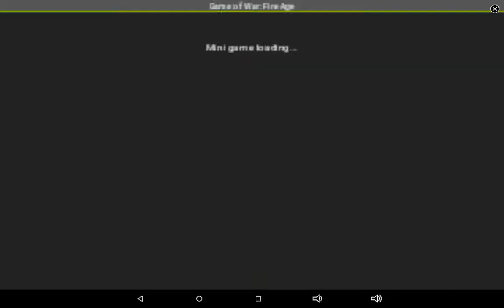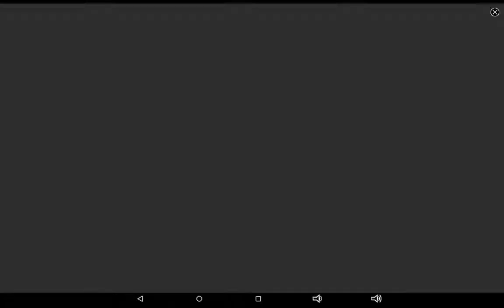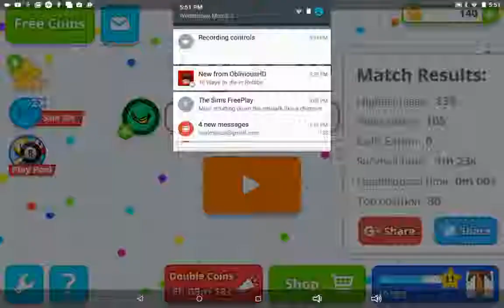Agario[I Keep Dieing!!]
I play agario and die so much I know you may think I suck but at least I try